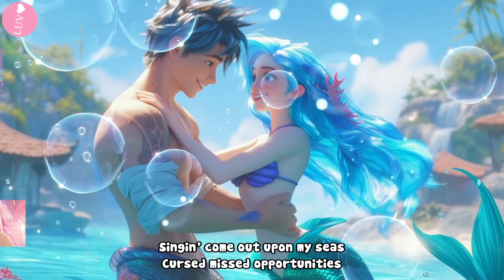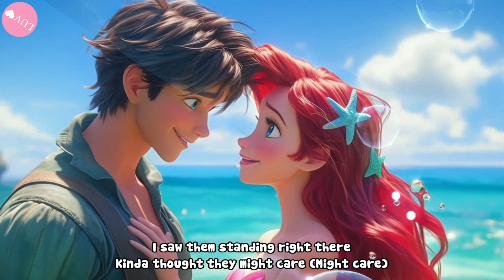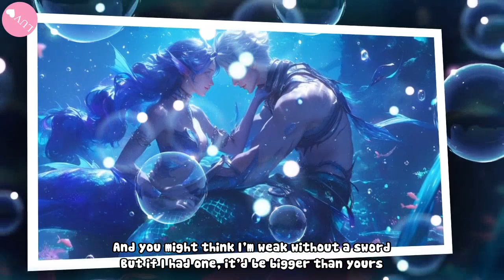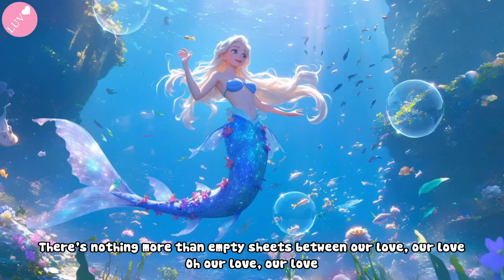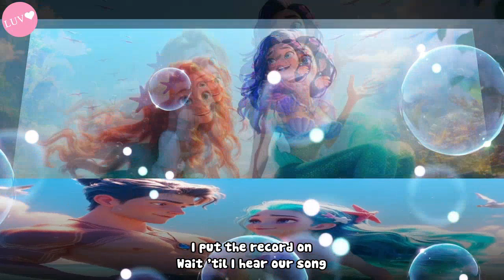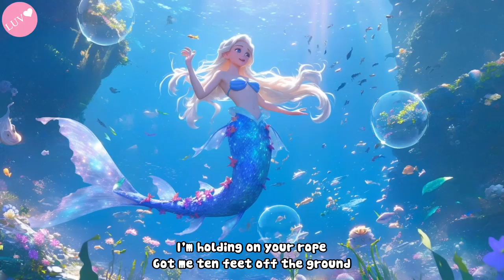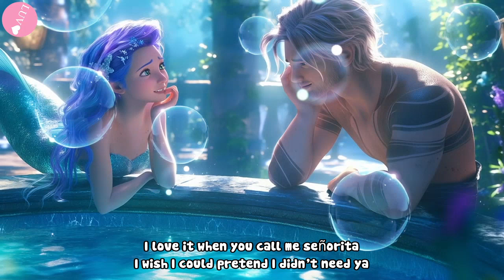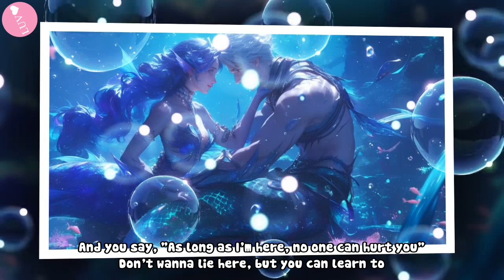Soft Acoustic Love Songs 2024 💞 Chill Morning Songs 💞 Top English Acoustic Cover Songs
[00:00:00] - Clocks
[00:03:02] - Heat Waves
[00:05:35] - Let Me Down Slowly
[00:09:08] - Everything I Wanted
[00:12:29] - Comethru
[00:15:44] - Kings & Queens
[00:18:41] - Let Her Go
[00:22:03] - La La La
[00:24:34] - Just Give Me A Reason
[00:28:39] - Sweet But Psycho
[00:30:59] - Dancing With Your Ghost
[00:34:00] - Faded
[00:36:39] - Perfect
[00:40:09] - Apologize
[00:43:05] - Love Yourself
[00:45:37] - I'm Yours
[00:50:06] - I'm Good
[00:51:59] - Senorita
[00:55:12] - Abcdefu
[00:58:30] - Everything I Wanted

Hi guys, every day I update the channel with playlist music mix of the newest cover, pop, chill tracks, summer songs, road trip songs, morning music, coffee songs, r&b songs and chill vibes playlist, best chill music mix songs for my subscribers.

If you're looking to chill, Come with me !
© Magic Music ☞ Do not Reup
Copyright by Luv. Do not reup!
Any questions, please contact the email below